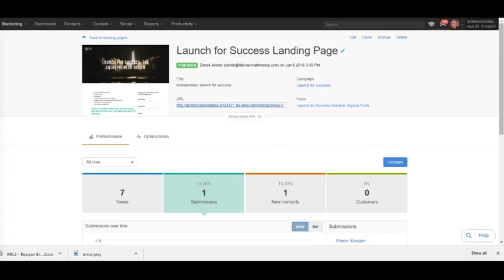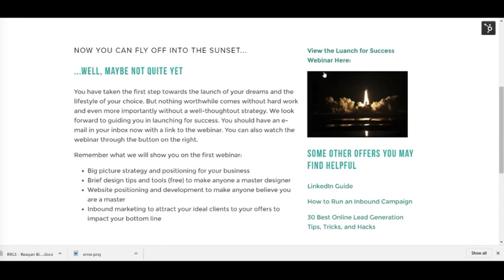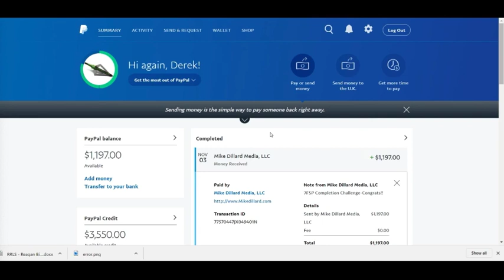Mike Dillard's 7-Figure Sales course worth it??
Derek Archer's review of Mike Dillard's 7-Figure Sales Presentations Master Class.

Learn how to build your first successful online business from Mike, step-by-step, in just 52 days

Mike